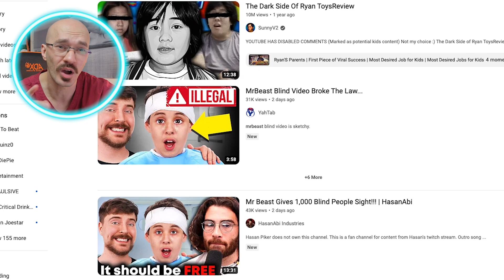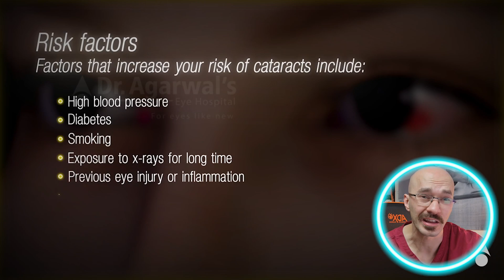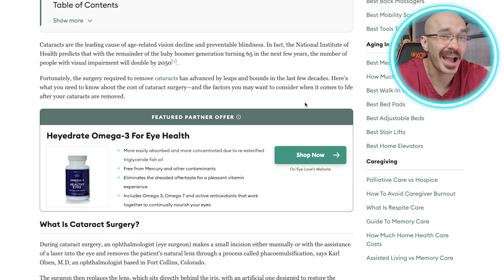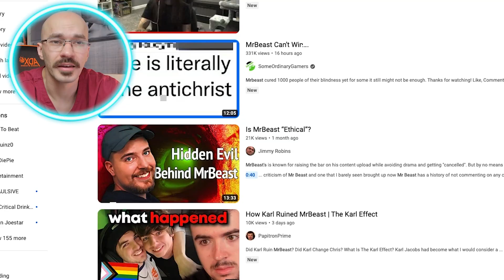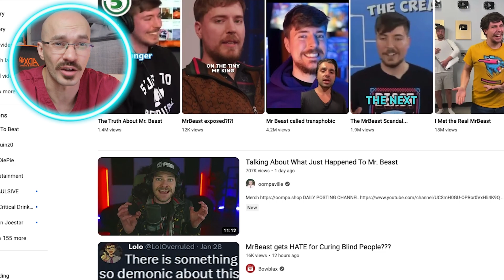Doctor Breaks Down MrBEAST Medical bill for "1,000 Blind People See For The First Time" video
Hey I'm a Doctor and in this video I react to MrBEAST latest video "1,000 Blind People See For The First Time". I break down what the medical bill would be for the 1,000 cataract procedures he paid for.
I also break down what a cataract is, the signs and symptoms as well as treatments and their cost in the US.
Lastly, I speak about the controversy around MrBEAST creating this video and what my opinion is, as a doctor.

*DON"T FORGET TO TURN ON YOUR NOTIFICATIONS* so not to miss out on any future videos.